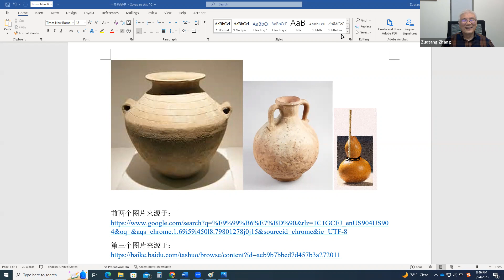（西海固方言版）三倒油葫芦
这是一个健脑游戏。很古老，很环保，很受用。
Challenge yourself with this problem.
The large jar has 10 pounds of cooking oil in it.
The clay pot can hold 7 pounds of cooking oil.
There is no scales; but there is a gourd-scoop that can hold 3 pounds of cooking oil.
The gourd-scoop can get into the jar but not the clay pot.
How can you use the gourd-scoop to get 5 pounds of oil to the clay pot?